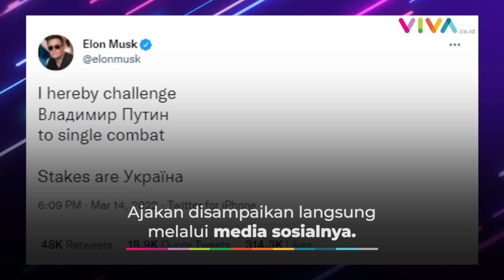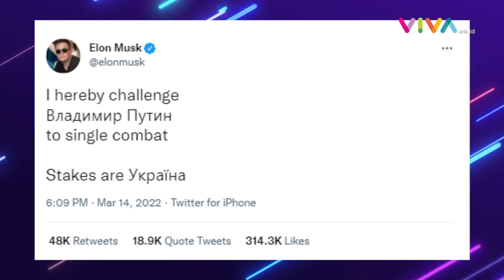Orang Terkaya di Dunia, Elon Musk Tantang Putin Adu Jotos